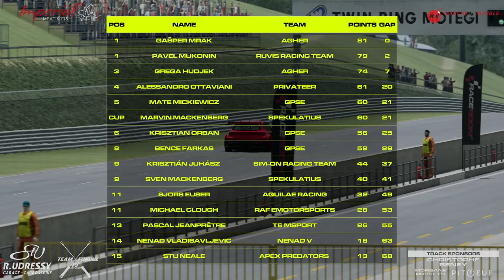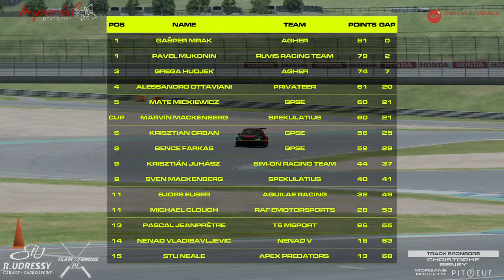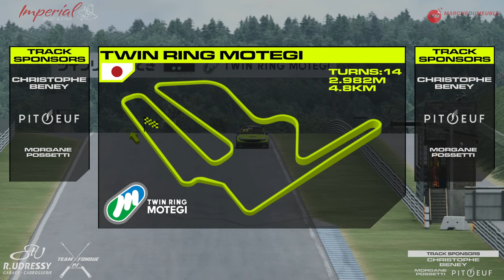Super Touring Championship 3: Week 4 - Twin Ring Motegi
Twin Ring Motegi for week 4 of the T6 MSPORT Super Touring Championship. Zach Sweeney and Darragh Thacker will be bringing you all the action.